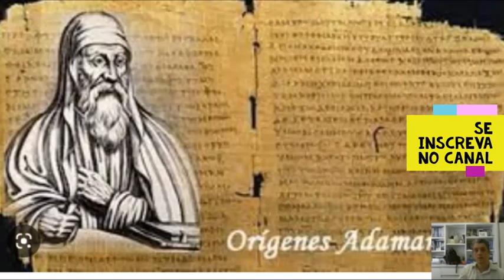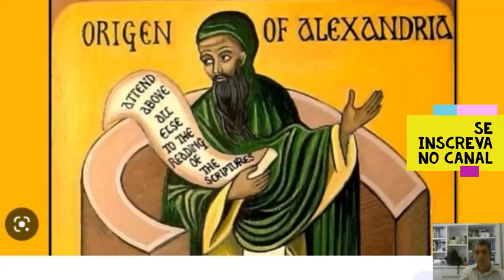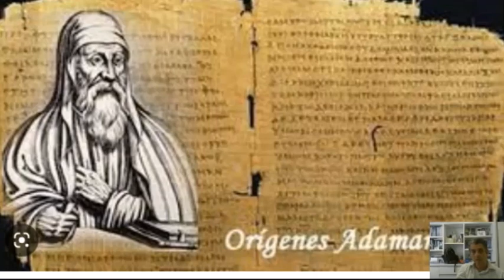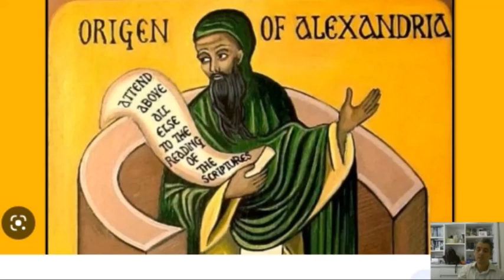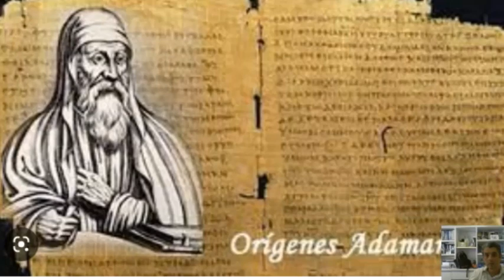Filosofia História da Filosofia Cristã parte 04 Origenes de Alexandria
Descubra a rica tapeçaria da filosofia cristã com nossa playlist dedicada ao livro “História da Filosofia Cristã” de Philotheus Boehner. Esta obra fundamental oferece uma análise profunda das ideias e influências que moldaram o pensamento cristão ao longo dos séculos.

Análises detalhadas: Vídeos que exploram os principais conceitos e filósofos discutidos por Boehner, desde os primeiros pensadores cristãos até as correntes contemporâneas.
Contexto histórico: Entenda como o ambiente cultural e social influenciou o desenvolvimento da filosofia cristã.
Debates e reflexões: Assista a discussões que conectam a filosofia cristã com questões modernas, promovendo um diálogo entre fé e razão.
Recursos adicionais: Links para artigos, entrevistas e outros materiais que complementam a leitura do livro.
Por que assistir? Se você é estudante, professor ou simplesmente um entusiasta da filosofia, esta playlist é uma oportunidade imperdível para aprofundar seu conhecimento e refletir sobre a intersecção entre filosofia e espiritualidade.

Junte-se a nós nesta jornada de descoberta e reflexão sobre a filosofia cristã.